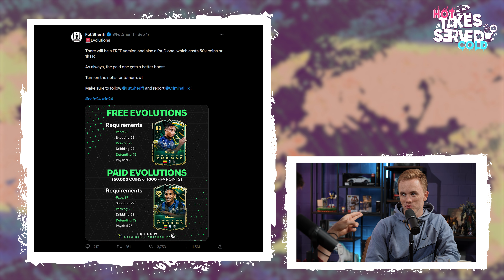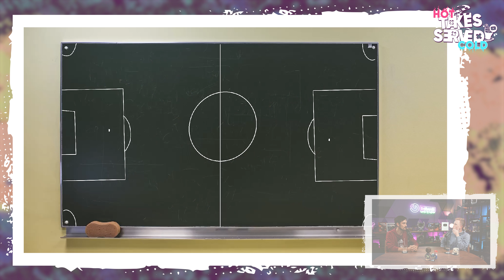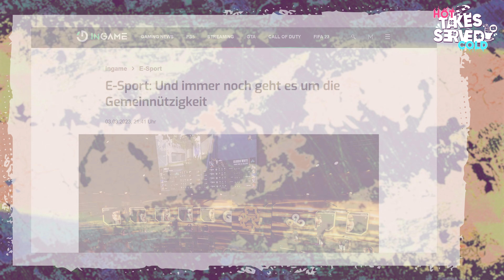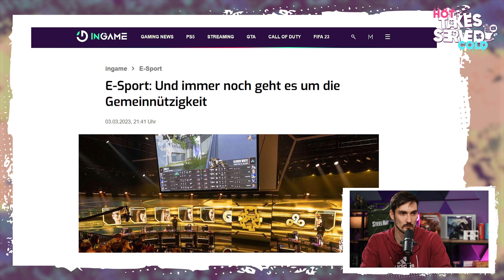Das große PROBLEM mit EA FC 24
Janik und Julian sprechen darüber, wieso EA FC 24 es teilweise noch schlechter macht als FIFA. Außerdem geht es um den most overrated Film aller Zeiten.

Die ingame-Redaktion bespricht, was rund um Themen wie Gaming und Streaming wichtig ist. In unserem Video-Podcast "Hot Takes Served Cold" schmeißen wir uns Meinungen auch mal ganz subjektiv gegenseitig an die Köpfe oder küren völlig verfrüht unser Lieblingsspiel des Jahres. Den Podcast findet ihr wöchentlich neu auf unserem YouTube-Kanal, aber natürlich auch bei Spotify, Apple und überall, wo es eure Lieblings-Podcasts sonst noch gibt.

Timestamps:
0:00 Begrüßung
0:29 Schlimmer als FIFA?
5:05 Most overrated Film